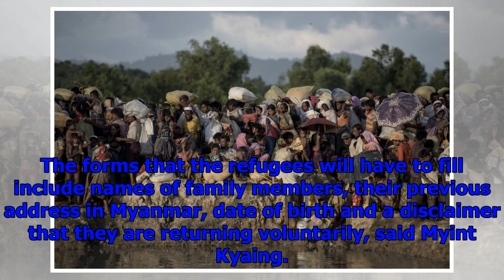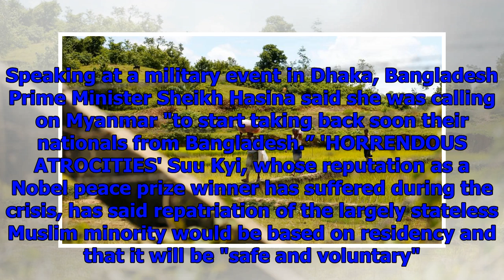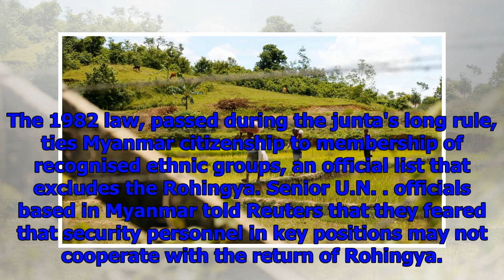Myanmar, bangladesh ink rohingya return deal amid concern over army's role